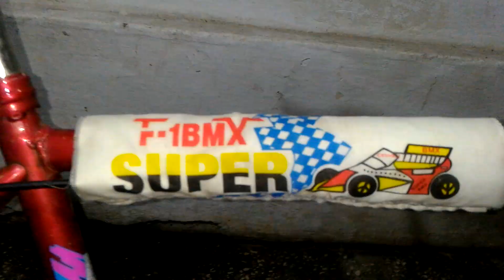bmx bisiklet tanıtım videosu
bmx bisiklet tanıtım videosu 90  2000ler yerli yapım